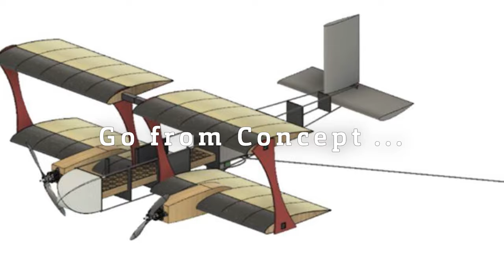Missouri S&T Miner Aviation Student Design Team